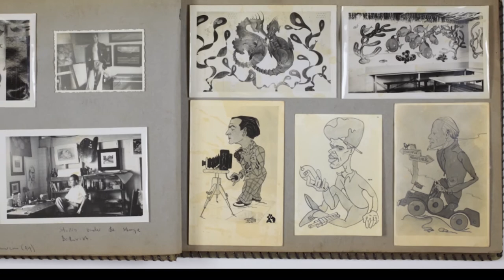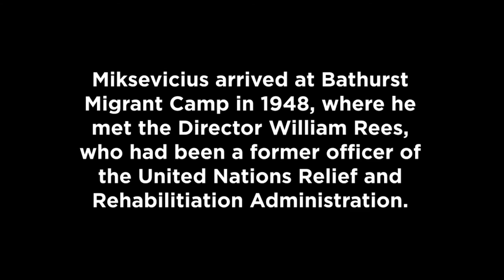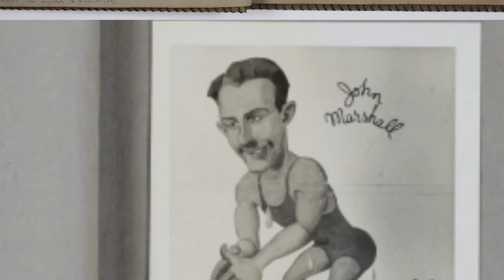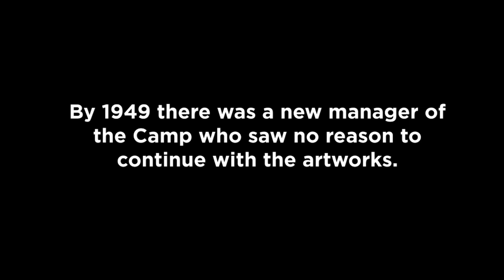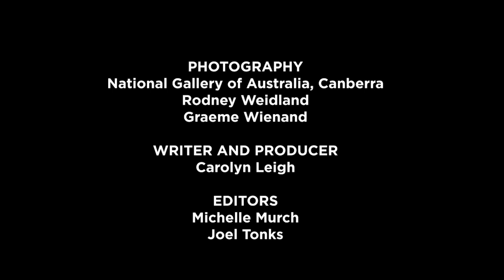Jurgis Miksevicius: In the Light of the Sun and Shadow of the Moon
12 December 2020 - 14 February 2021
A BRAG exhibition

Lithuanian-born Jurgis Miksevicius (1923 – 2014) arrived in Australia aged 25 on the SS Charlton Sovereign with 725 other Baltic displaced emigres on 29 October 1948. Before leaving Germany, Miksevicius had studied at a Bauhaus-style art school in Darmstadt.

On arrival Miksevicius was settled at the Bathurst Migrant Camp but unlike most refugees who were transitioned out of the migrant camp after a few weeks, Miksevicius stayed for nine months. The camp director, William Rees, was aware of Miksevicius’ artistic skills and employed him to decorate the walls of the former army barracks’ recreation hall with caricatures of great Australian sportsmen, including swimmer John Marshall and tennis champion John Bromwich. Miksevicius was also provided with a studio space and encouraged to paint. It was here, in the Bathurst Migrant Camp, that he began to experiment painting with oils and trying to come to terms with the light, the gum trees and the Bathurst landscapes. Essentially, it was here in Bathurst that he began his 70-year career as an artist in Australia.

This exhibition Jurgis Miksevicius: In the light of the sun and shadow of the moon charts his development as a painter: his studies at art school in Germany, his early paintings and murals at the Bathurst Migrant Camp, and then focuses on later landscapes and philosophical ‘moon’ paintings as examples of the many genres he explored throughout his creative life.

Video copyright: Carolyn Leigh, Helena Miksevicius
Writer and producer: Carolyn Leigh
Photography: National Gallery of Australia, Canberra, Rodney Weidland, Graeme Wienand
Editors: Michelle Murch, Joel Tonks